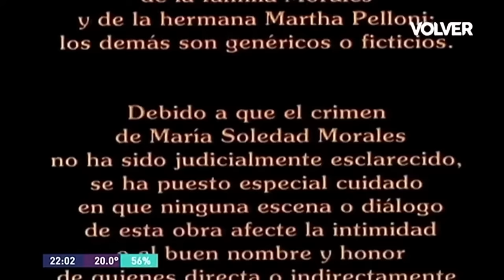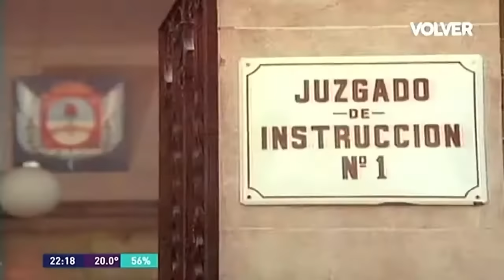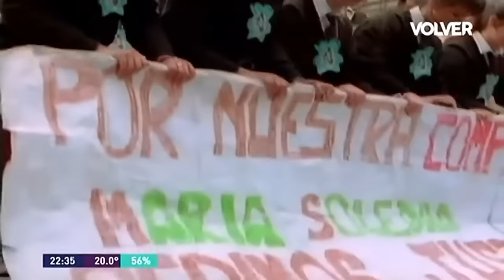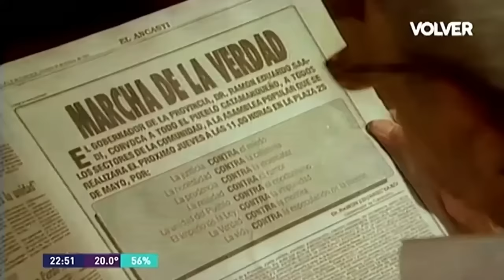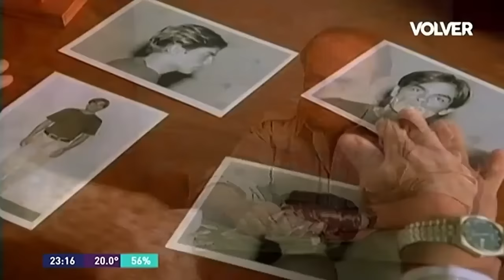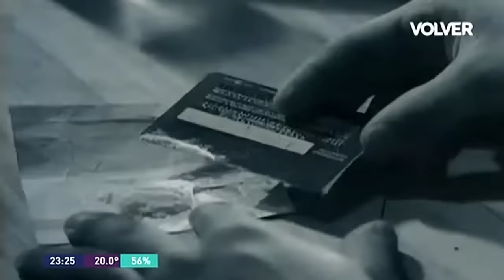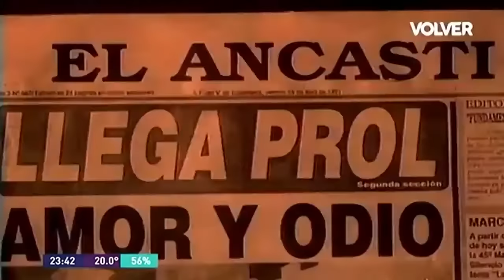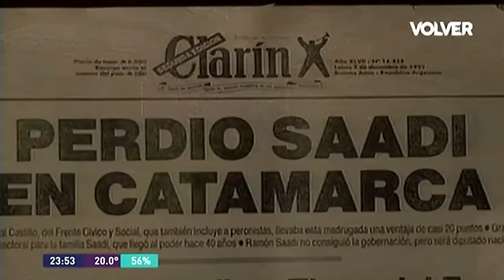Muniz Contenidos - EL CASO MARÍA SOLEDAD -1993- de Héctor Olivera con Valentina Bassi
Facebook: Muniz Contenidos (Fan Page)//